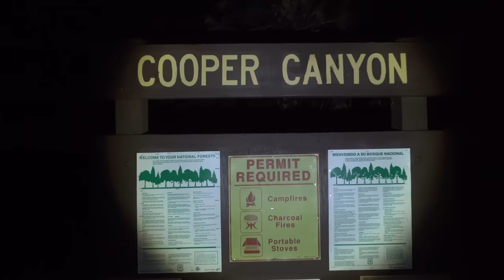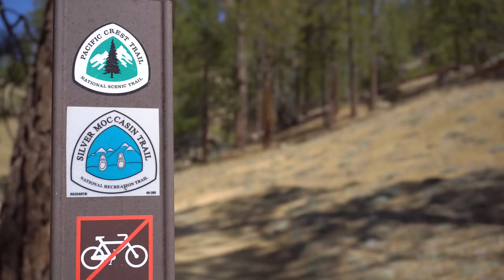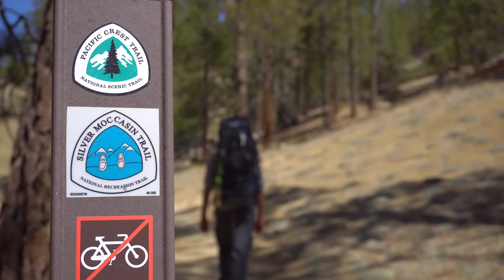Cooper Canyon | Angeles National Forest Hiking and Backpacking near Los Angeles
Glidecam 2000 HD

--RECOMMENDED BOOKS--

All of the musical compositions or arrangements and footage in this video are original, and were composed, recorded, and captured by Andrew Lin, Bryan Lin, and Robby Huang